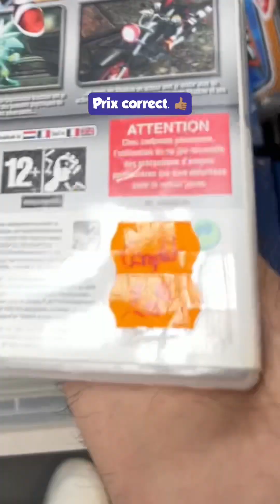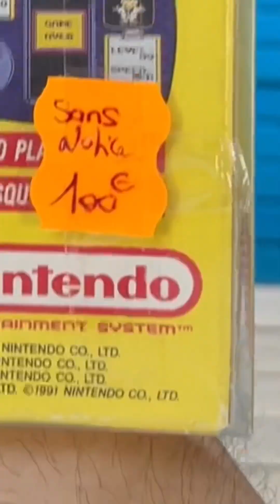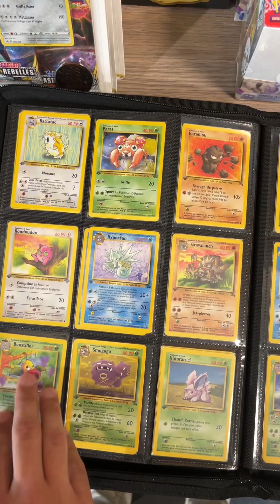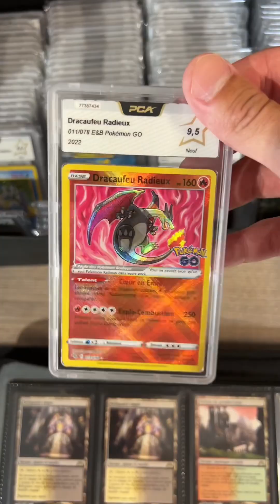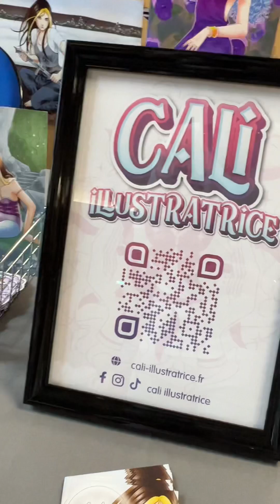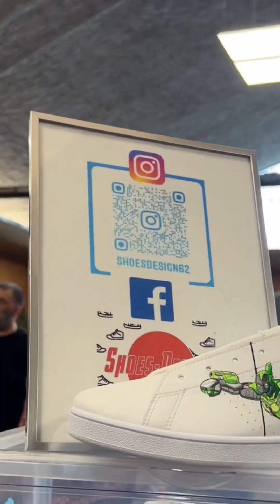🎥 VLOG : Salon du jeu et du manga 4.0 ! | Azhera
Yo les amis ! Petit vlog pour vous faire visiter le Salon du jeu et du manga qui s’est déroulé les 17 & 18 Juin 2023 à Calais au forum Gambetta avec entrée GRATUITE !

Je vous souhaite une bonne balade ! 🥰